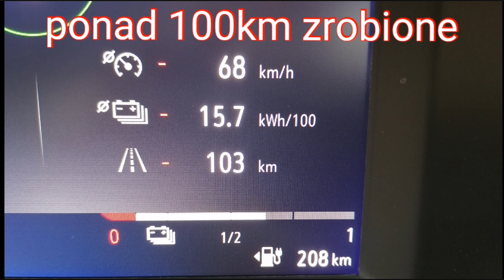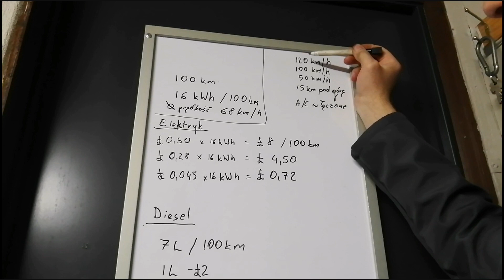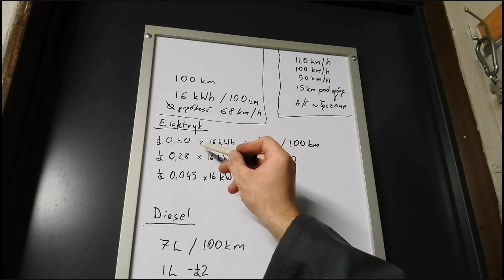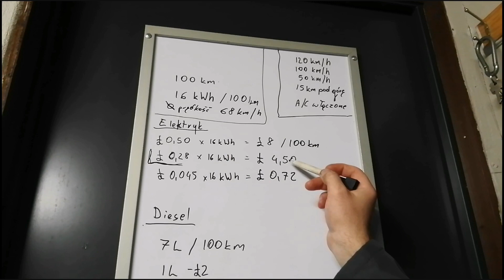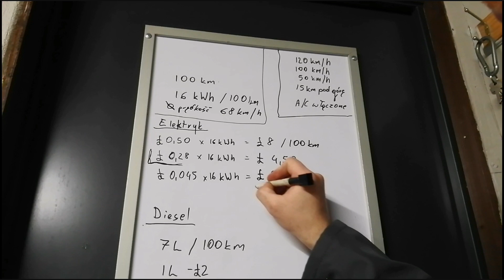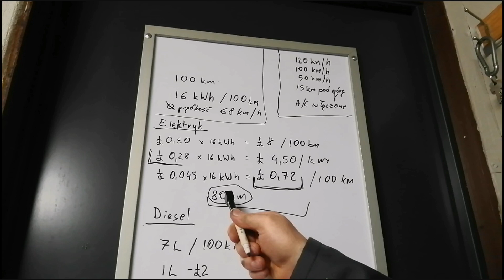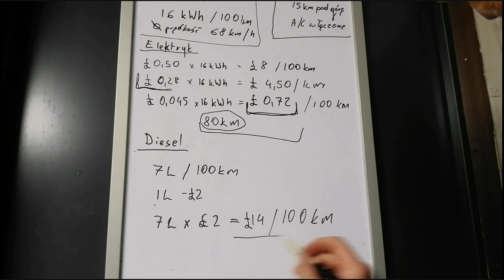Auto elektryczne ile to "pali" w porównaniu do mojego diesla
Wyjaśnienie zużycia w elektryku, zrobimy trasę 100km i zobaczymy ile to mniej więcej kosztuje. Koszty porównam do mojego drugiego auta w dieslu. Zapraszam do oglądania.

program do obsługi warsztatu:
- zniżka 10% na zakup programu Użyj hasła: 4wheelsbydavid